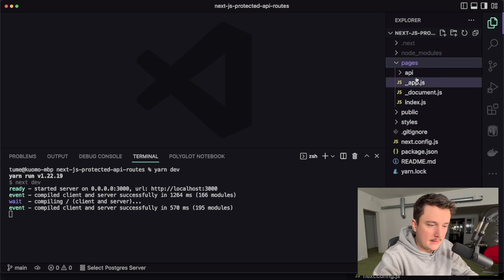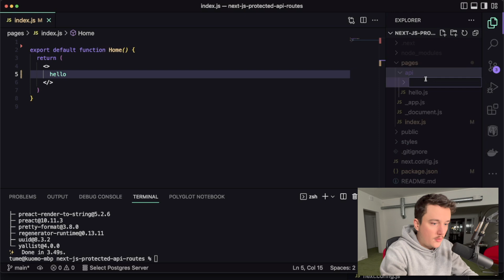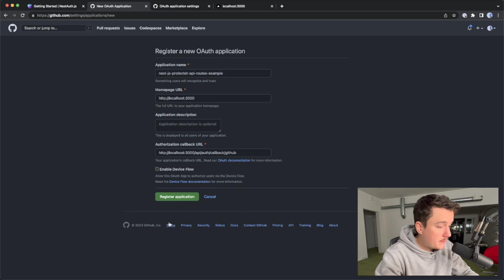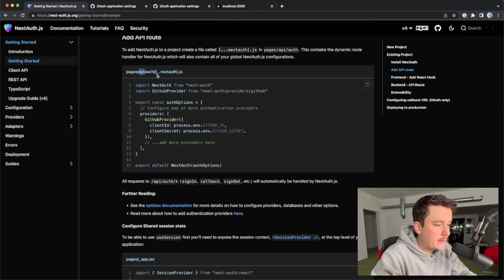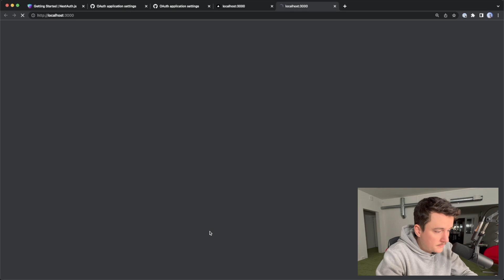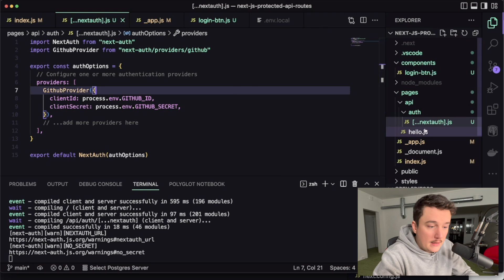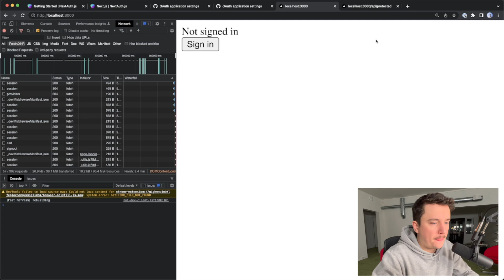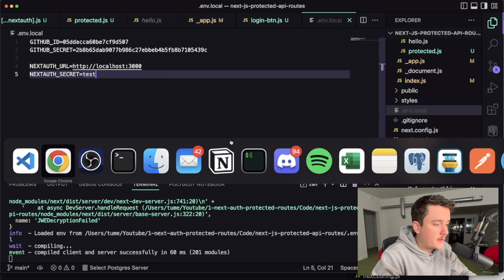Next.js Protected API Routes (with NextAuth)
Are you looking to protect your Next.js API routes? In this video, I'll show you how to use NextAuth to implement protected routes in Next.js. This is a great way to secure your application and ensure that only authorized users have access to certain routes. I'll walk you through the process step-by-step, making it easy to understand and implement on your own. Not only will this tutorial be useful for those new to NextAuth but also for those who want to improve their Next.js application security. So, watch now and learn how to protect your Next.js API routes with NextAuth.

💻 MY GEAR
MY CODIGN LAPTOP
MY MOUSE
MY KEYBOARD
MY MICROPHONE
MICROPHONE BOOSTER
MY MICROPHONE ARM
MY CAMERA
MY STREAMING LIGHT

Timestamps
00:00 Learn how to create Protected routes with Next.js
00:09 Application initial setup
00:33 Steps we will take
01:22 How to setup NextAuth
01:49 Closer look on the [...nextauth].js file
03:04 Creating GitHub application for authentication
04:39 Adding Github secrets to environment variables
06:15 Adding SessionProvider for the app
07:39 Adding Login button
08:28 Testing to log in using Github
09:50 Creating the protected API route
10:49 Adding session check for the protected API route
12:46 Testing the protected API route
14:26 How to use NextAuth with Next.js 13 app folder